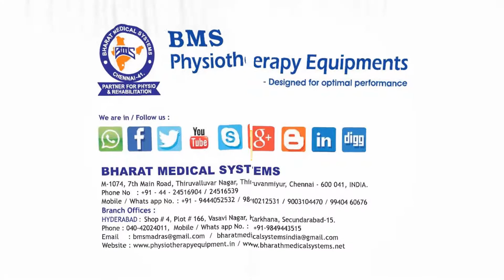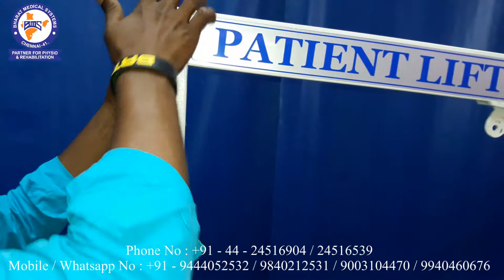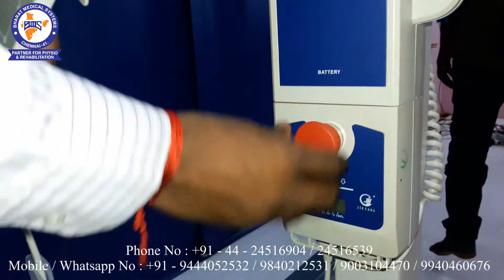Patient Lift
Patient Moving Lift. Very Useful to move the Patient from One place to another place in hospital. Comfortable Sling for carry the patient smoothly and without pain.